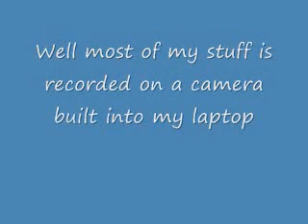fisheye effect help needed!!!!!!!!!!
any help will be apprecieated